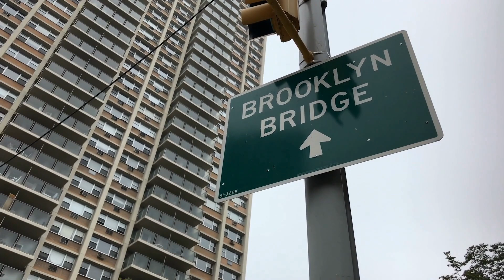聯邦與省級醫療資金對比解析：加拿大深度20240902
大家好！歡迎來到我們的加拿大深度節目。今天，我們將挑戰你對加拿大醫療資金的認知！從2005年到2023年，我們將揭示省級醫療支出與聯邦轉移支付之間的驚人變化。省級醫療支出從862億加元增至2219億加元，增長近三倍，這是怎麼回事？聯邦政府的醫療轉移支付也不甘示弱，從151億增至471億加元，這意味著聯邦在醫療支出中的角色越來越重要。各省的醫療支出人均數據更是顯示出令人瞩目的增長，尤其是紐芬蘭和魁北克省的增幅驚人。

此外，我們還將探討教育領域的挑戰，特別是渥太華天主教學校如何利用人工智能來提升教學質量，而安大略省的新手機使用規則卻引發了激烈的爭論，教師們對執行的清晰度表示擔憂。

這些問題的背後，反映出的是對未來醫療和教育政策的深刻思考。請大家繼續收看詳細內容！